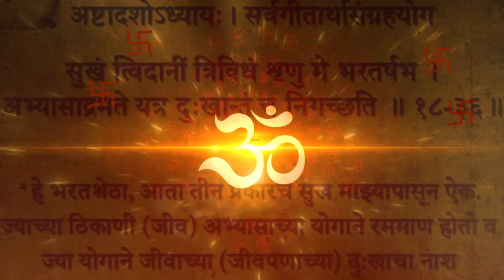Ganesh Chaturthi 2023 Shubh Muhurat Pooja Vidhi And Murti Sthapana Muhurat | Acharya Himanshu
Ganesh Chaturthi 2023 Shubh Muhurat, Murti Sthapana Timing: Ganesha Chaturthi or Vinayaka Chaturthi festival 2023 would be celebrated by the Hindu people living in India as well as abroad on 30th August. Ganesh Chaturti is a 10-day festival that marks the birth of Ganesha, the elephant-headed god. Ganesha, the deity of wisdom and prosperity, is the son of Lord Shiva and Mother Parvati. This festival is celebrated with great fanfare, joy, and good food.